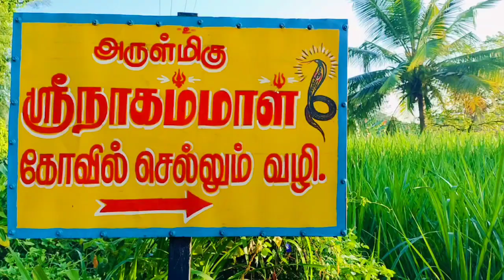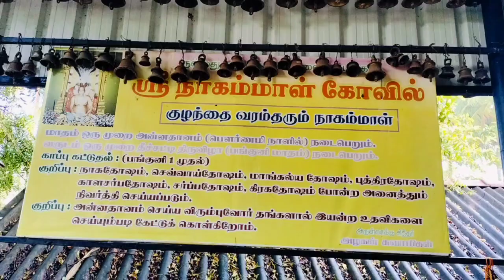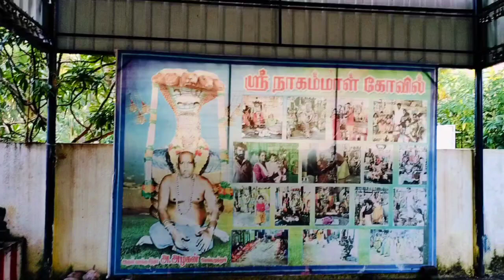Nagammal kovil,beautiful location.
Nagammal kovil beautiful location#nagammalkovil

மதுரை மாவட்டம் பாலமேடு அருகில் உள்ள கெங்கமுத்தூர் நாகம்மாள் கோயில்..